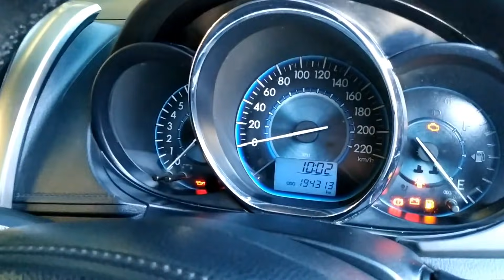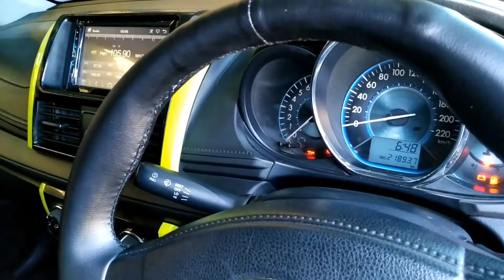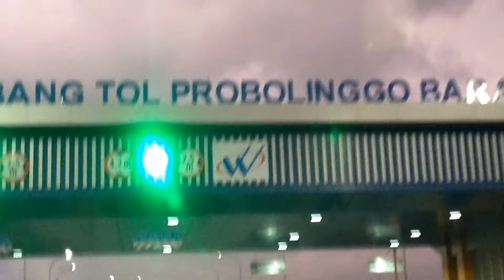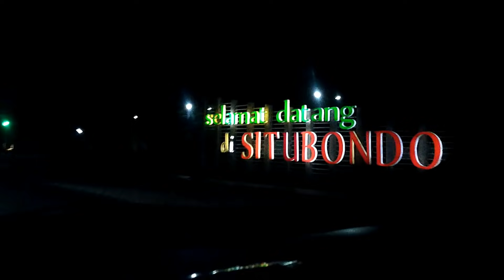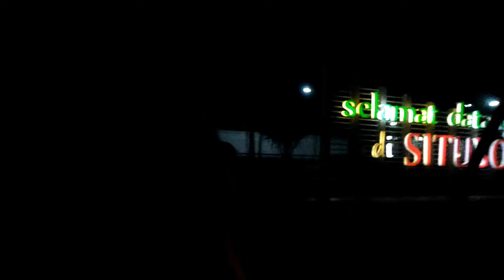Kirim vioslimo gen 3, kalau kayak gini siapa yg ga kepingin.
Beberapa hari yang lalu kiriman ini akhir bisa kami tuntaskan. Wah, ini akan menjadi salah satu cerita yg menyenangkan dalam pengalaman kami jualan mobil bekas taksi. Ke Pandaan sayang sekali kami tidak bertemu dengan pembeli langsung, pak Lugi. Scene saat serah terima juga tidak kita tayangkan karena videonya tidak terekam, hehehe. Semoga menjadi mobil yg bermanfaat untuk keluarga di Pandaan.

Serah terima mobil hijau, tentunya team kami tidak akan pernah lupa dengan sambutan dan jamuannya. Terimakasih keluarga besar Abah Hainul Yaqin, beserta pak Solikhin. Senang sekali kami bisa berkunjung kesana, semoga kesehatan selalu menyertai keluarga ini.

Semoga kita semua sehat selalu, terbebas dari ancaman segala macam penyakit dan virus

KIRIM PANDAAN:
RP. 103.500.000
Gen 3 tahun 2014
Cat PPG Jet Black
Garansi mesin 6 bulan
Harga + upgrade

Upgrade :
Power Window
Alarm/Remote
Door visor std vios
Grill crhome
Door handle chrome
Garnis bagasi crhome
Emblem vios G set
Doubledin touchsreen Sansui
Rearcamp
Velg Honda Jazz RS second ban baru
Sein body ditutup
Kaca film full 60/40
Foglamp std vios
Headlamp Vios G projector
Electric mirror retractable
Cover spion sein
Sirip hiu
Sensor Parkir

KIRIM SITUBONDO
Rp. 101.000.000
Cat PPG Green Lemon
Harga + upgrade

Upgrade :
Power Window
Alarm/Remote
Grill crhome
Door handle chrome
Garnis bagasi crhome
Doubledin touchsreen Sansui
Rearcamp
Velg Racing R16 ADV1 8.5/7.5 second
Sein body ditutup
Foglamp std vios
Headlamp projector with demond & eagle eye
Electric mirror retractable
Cover spion sein
Sirip hiu
DRL
Spoiler TRD

Marketing:
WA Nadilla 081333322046